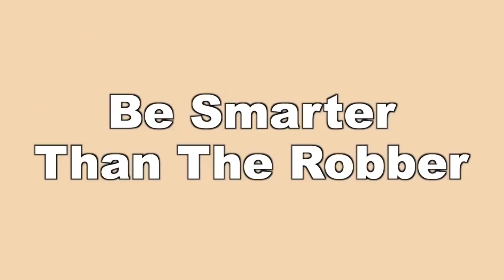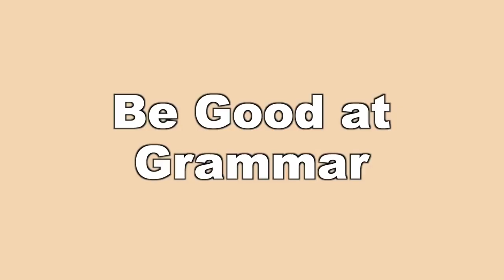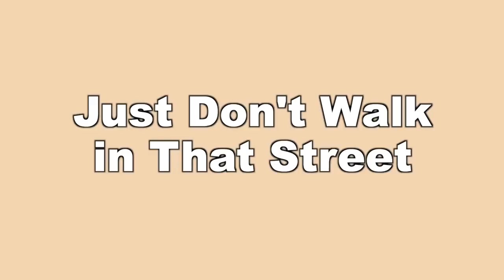20 WAYS TO AVOID GETTING - ROBBED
In case you're ever in that situation..